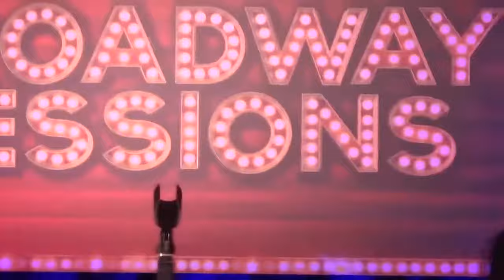Marika Aubrey - Meadowlark (The Baker's Wife)(Impromptu)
Marika Aubrey performs "Meadowlark" at Broadway Sessions on Feb 1st,, 2018. Join us every Thursday at 11:00PM at the Laurie Beechman Theatre, 42nd & 9th, NYC. Hosted by Ben Cameron with Joshua Stephen Kartes on piano.